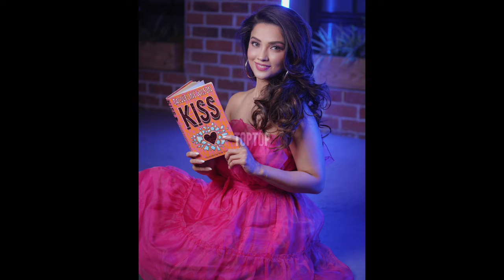Adaa Khan Instagram Pic's Part-27